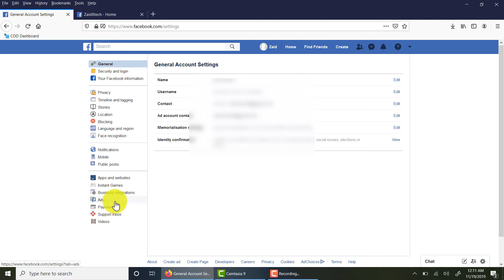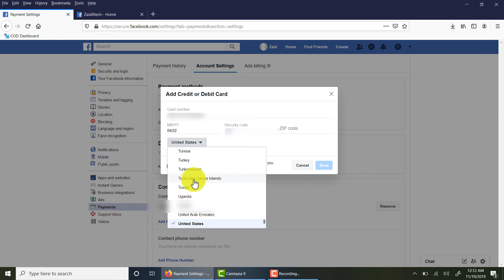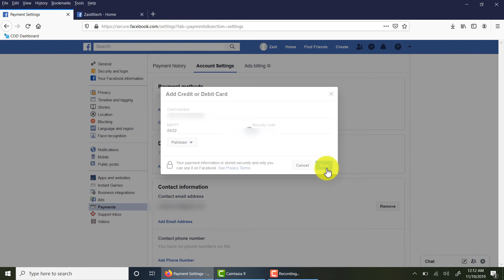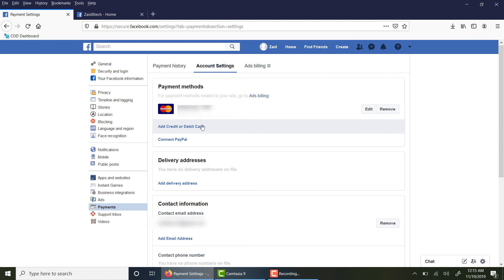How to Add Credit/Debit Card on Facebook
How to add Debit/Credit to your Facebook Page or Facebook Account.
Add your card easily on Facebook. Very Simple & Easy way.
I hope you it will help you